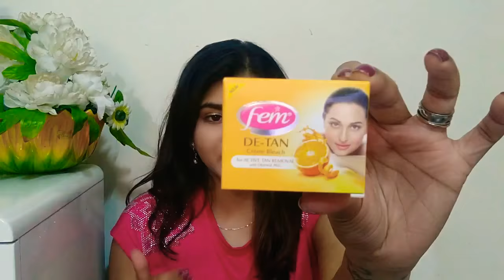Fabbag May 2018 | HONEST REVIEW| Products over 2000 | Ria Das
Hi everyone!

I would like to start off with saying that whatever I said in the video is my personal opinion!
I know the video is extremely long but it's only Because I was disappointed with some of the things I received. I didn't want any of the views to get disappointed in the same way and hence I tried to explain every possible thing.
Not every one is a collector or a YouTuber. Most of the views are common people who just want to own a lipstick or an eyeliner or anything that they feel will suit them and hence while choosing online, one of the things they look at is the  shade name. I didn't find the name to be appropriate at all and I imagined a different picture in my head.
If I could go wrong with it then anyone can..
also, I have explain led in the video as too why I didn't find the eyeliner appealing! And I mean no offense to anyone or any entity.

Products mentioned

Nelf velvet touch creamy matte lipstick CORAL PINK Rs 799/-
Nelf Professional eyeliner GREEN RS 225/-
Aroma magic sun block spf 30 RS 75 for 20 ml
Fem de tan bleach Rs 40/-
Imiana House Rhoco 2 in 1 mask and scrub RS 300 for 25 gms
Tijori night skin Repair Elixir Rs 995/-

The total of the bag is Rs 2435 /-

Again I am extremely sorry for the long video and I mean no offense.

Ria 🌼😊🌼